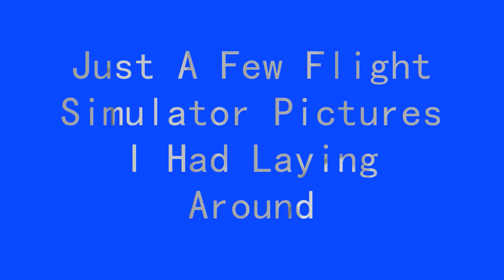Cool Techno Music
This is my first youtube video, so tell me what you think!
The MUSIC in this video I made on my own, so tell me how it is
The Pictures are from FSX.